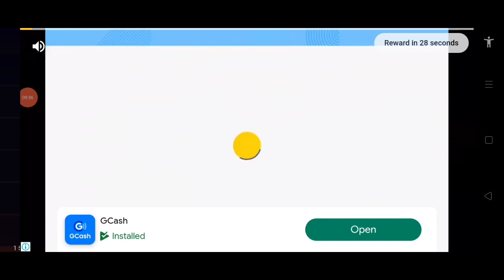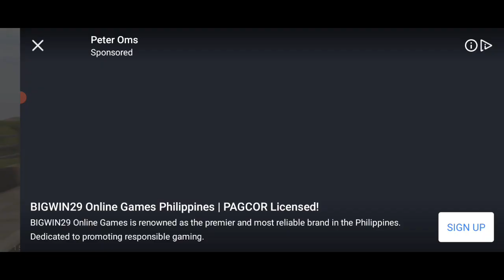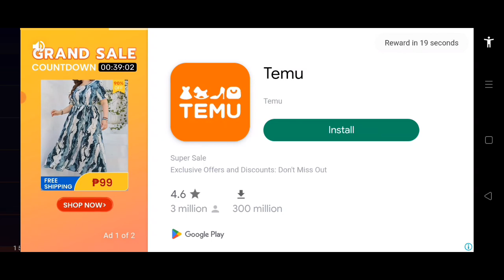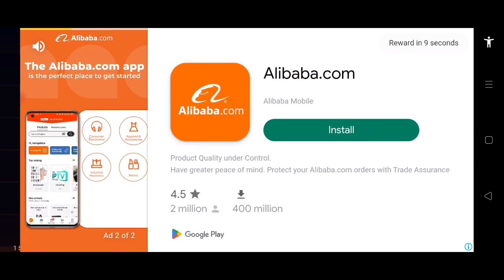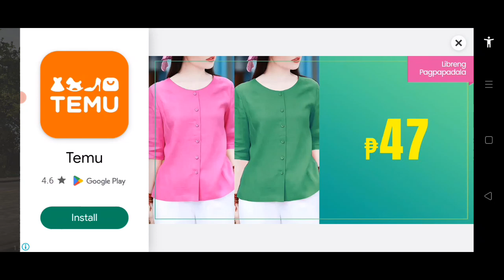the legend of gar pulis vs mad full episode 10 madout 2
mpktv films
media art logo
eugene maravillas production inc
asia games